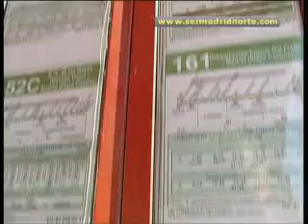Las marquesinas de autobús de Washington en Alcobendas y Sanse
El Consorcio Regional de Trasnportes ha anunciado hoy la sustitución de más de 500 marquesinas de autobús en numerosos municipios de la región. Lo curioso de esta iniciativa es que el modelo elegido, denominado Enthoven y adaptado a las personas con discapacidad, es el mismo que podemos encontras en cascos históricos y zonas comerciales de ciudades míticas como Washington o Verona.